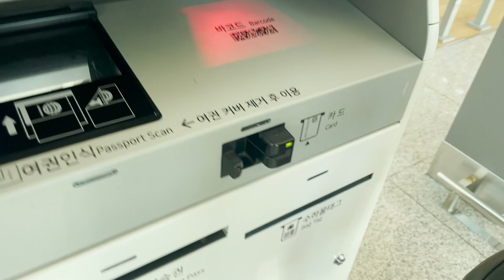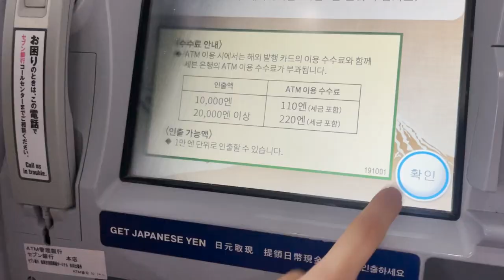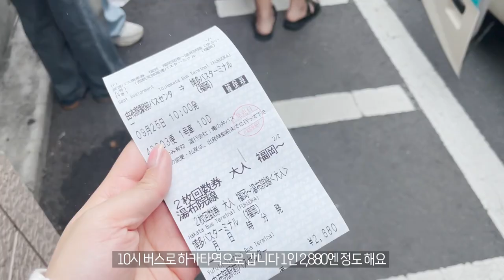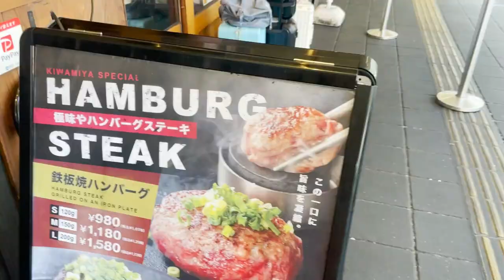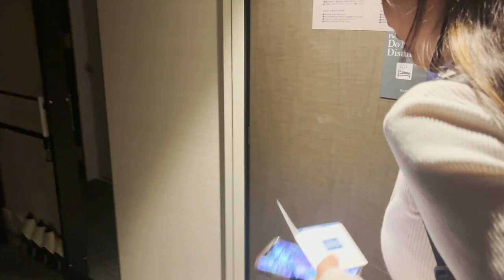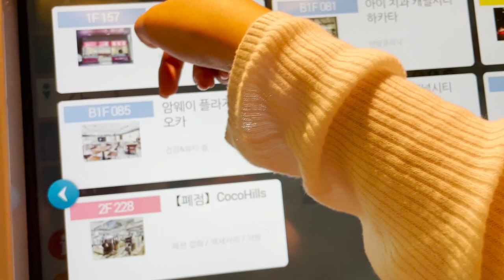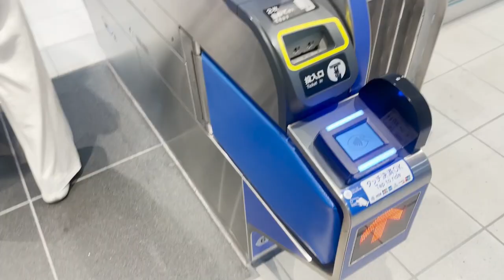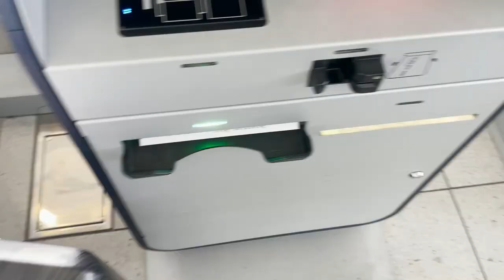🇯🇵후쿠오카 브이로그ㅣ2번째 후쿠오카 여행코스 | 유후인 료칸, 캐널시티, 포장마차 거리, 이자카야 | 2박3일 후쿠오카 여행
☾Filmed&Edited by OneulHye

2인기준

☀️첫째날

1. 유심 수령
일본유심 - 데이터 완전 무제한 4일,5일 (softbank망)
[j.데이터선택: J04.일본 4일 무제한, 수령방법: 인천 1터미널수령(0원)]
27,800원

2. 인천공항 후쿠오카 하카타 공항행 비행기 가격
- 왕복 418,000원 (2인)

3. 유후인행 버스 - ￥5,770 소요시간 2시간(6번출구 3번승강장)
버스는 미리 예약해두고, 현장에서 발권을 해서 그때 돈을 지불하는데요
￥6,500에 2인 탑승권 예약하지만,
현장에서 발권할 때 할인된 가격 ￥5,770정도에 버스 표 구입 가능해요.
유후인 버스 발권 장소는 후쿠오카 공항 출구 나오자마자 파란색 간판 바로 보여요!

4. 유후인 바이엔 료칸
Detached Japanese/western-style room with open-air bath(2beds)
1박 509.791원(세금 포함)

5. 킨린호수

☀️둘째날

6. 하카타역행 버스 - 인당 ￥2,880 소요시간 2시간

7. 카와미야 함바그 하카타점
점심시간 웨이팅 1시간 정도

8.하카타 숙소
- 도큐 스테이 하카타 (Tokyu Stay Hakata)
109,865원

9. 캐널시티

10. 나카스 포장마차 거리

11. 이자카야 - 하카타 푸도

12. 하카타공항 버스
하카타 버스 터미널 1층 11번
270엔 무인 발권기에서 발권.
공항까지 15분